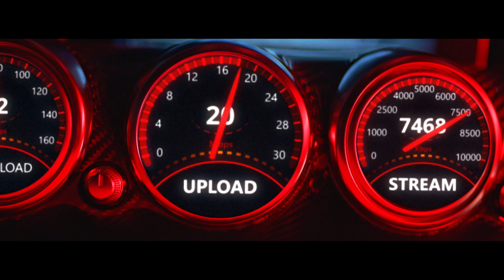یاریکردن و بردنەوە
هەرگیز بێزار نابیت لە یاریکردن و بردنەوە لەگەڵ ئەو خێراییەی کە خزمەتگوزاری
 4G
 ئاسیاسێڵ پێشکەشتانی دەکات. تواناکانتیان پیشانبدە!